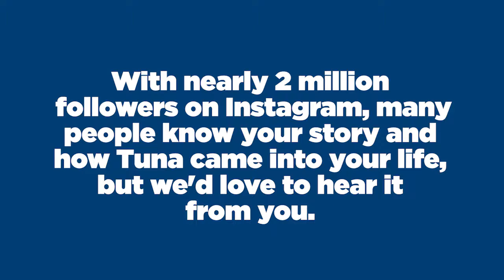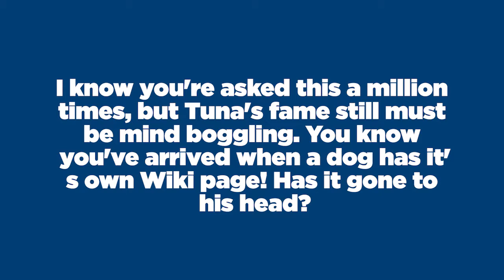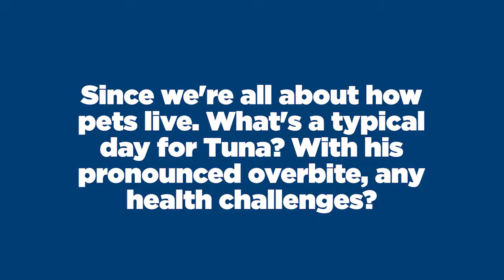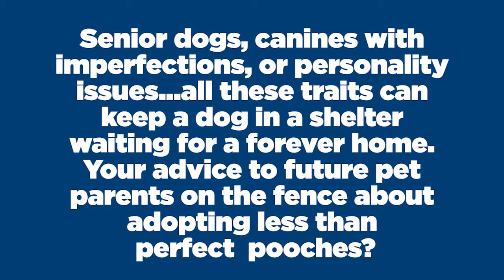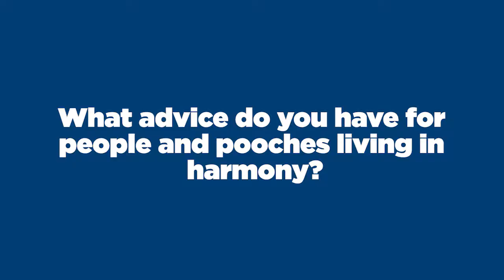Tuna the Instagram Dog Star on fame and the fur life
Being famous ain't easy! How My Pet Lives talked with Courtney Dasher and her famous dog Tuna talks about how they met, fame, his name and that famous overbite